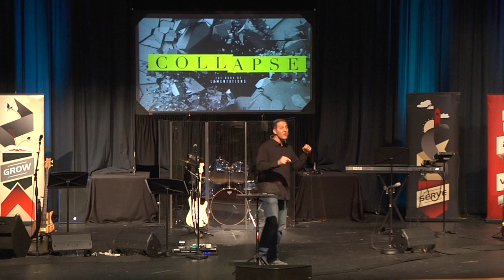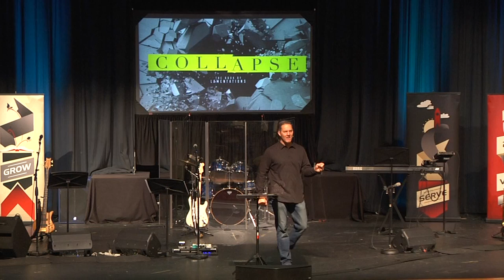Hope in God (Lamentations 3)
01/23/17 at South County Church in Lorton VA